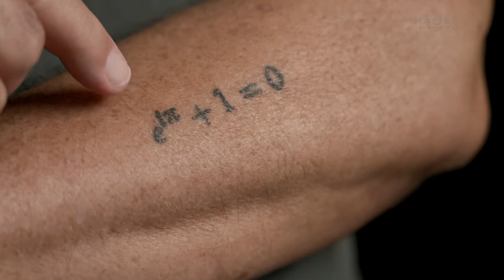Extended interview with Ross Ihaka, co-founder of the R programming language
In the 1990's, Ross Ihaka and Robert Gentleman created a free statistical programming language called R at the University of Auckland. Today, millions use R on a daily basis.

Our reporter Ximena Smith sat down with Ross and talked to him about his life & career.

This is the extended interview with Ross. The original story that aired on Te Ao with Moana can be viewed